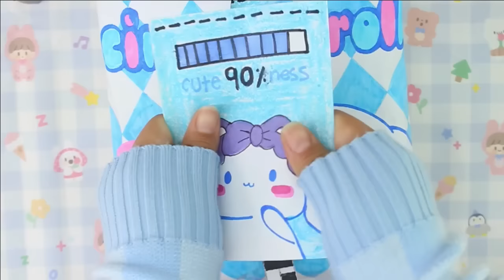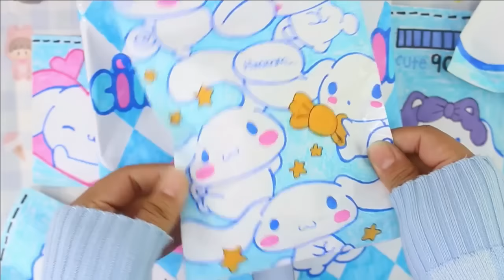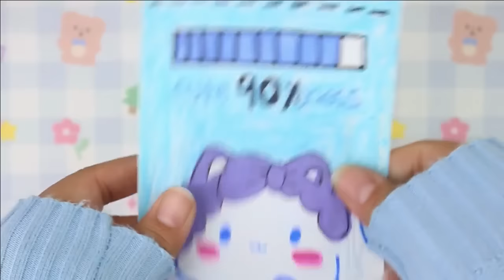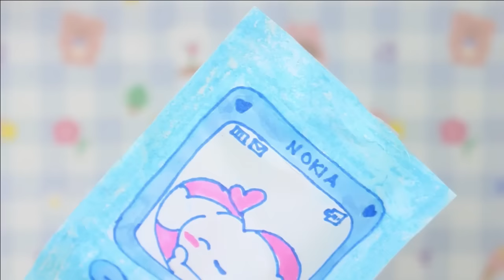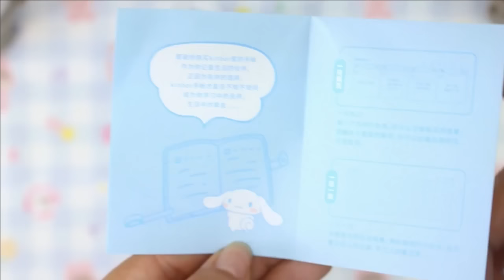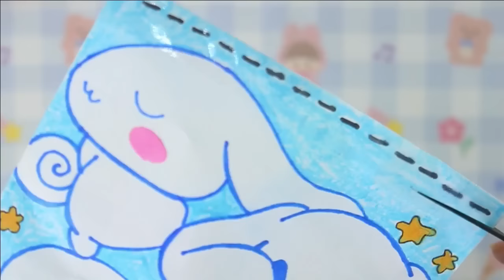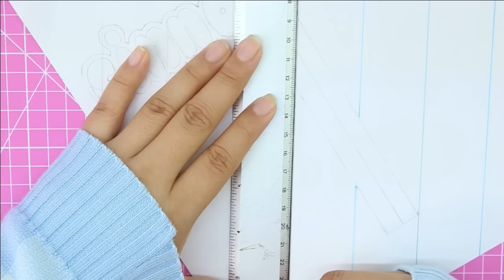Blind Bag paper 💙 Cinnamoroll 🔷 DIY HOMEMADE PAPER BLIND BAG | TUTORIAL: How To Make Blind Bag Paper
How To Make Blind Bag Paper Cinnamoroll theme 💙 DIY: Homemade paper blind bags Sanrio theme 🔷 Tutorial paper Cinnamoroll blind bags.  ASMR / satisfying opening blind bag / Sanrio theme.